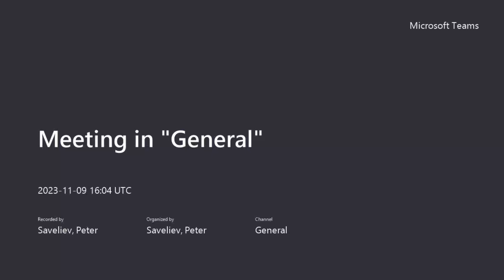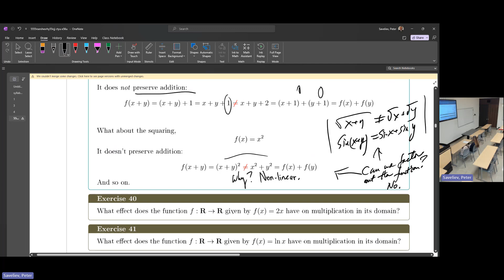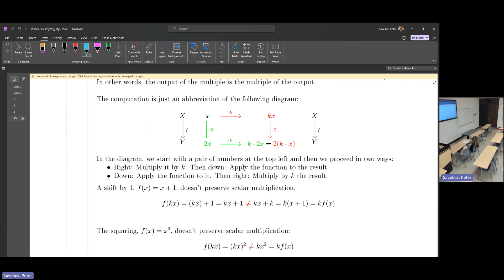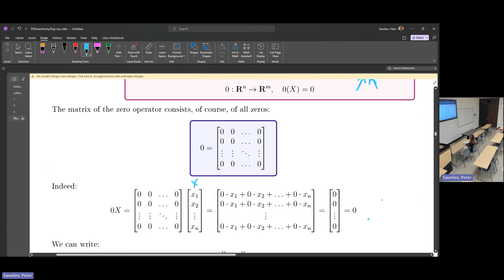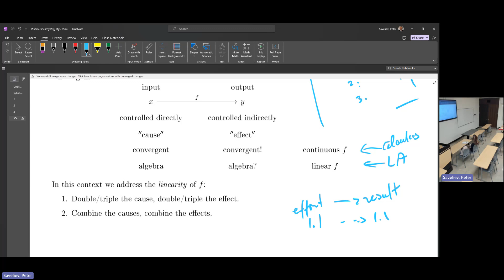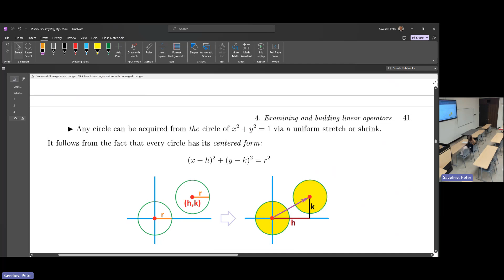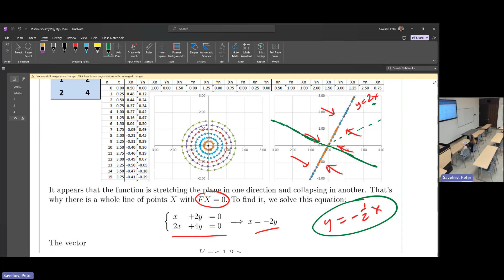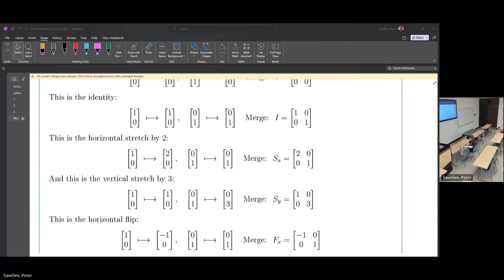Elementary Linear Algebra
This lecture is on Elementary Linear Algebra. It was recorded live.